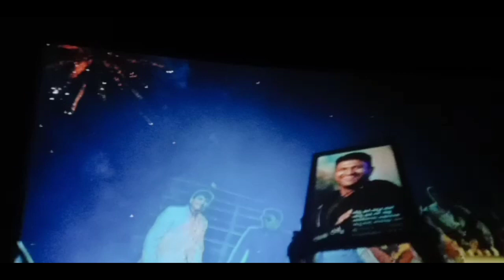Gandhadagudi movie review 🥰ಅಪ್ಪು ವಿ ಮಿಸ್ ಯುthank you for the beautiful experience🤩✨ಒತ್ತು ಶ್ಯಾವಿಗೆ 👌😋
ನಮಸ್ತೆ 🙏🏻🙏🏻 Hello...hope you are all doing well🥰 thank you so much for all all your valuable time😍😍🌹🌹🌹🌹🌹🌹🌹

ನನ್ನ ಹೆಸರು ಆಸಿನಿ ನನ್ನ ಮಗನ ಹೆಸರು ಸಮನ್ಯು🥰ನಮ್ಮ ಚಾನೆಲ್ನಲ್ಲಿ ಸಮನ್ಯು ಡೈಲಿ ರೂಟೀನ್, ಲೈಫ್ಸ್ಟೈಲ್, ಕುಕಿಂಗ್ ರೆಸಿಪಿ, ಬ್ಯೂಟಿ ಟಿಪ್ಸ್, ಟ್ರಾವೆಲಿಂಗ್ ವೀಡಿಯೋಸ್ ನೀವು ನೋಡಬಹುದು🌹🌹🌹plz do watch and support 🙏🏻🙏🏻🙏🏻🙏🏻